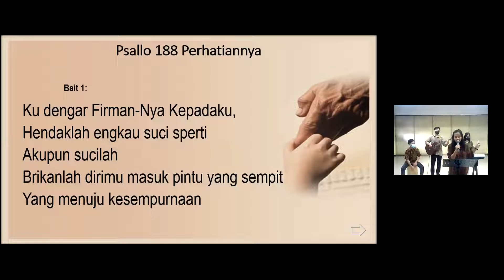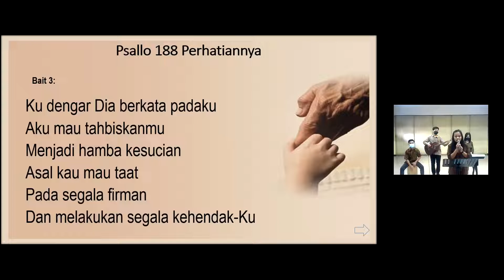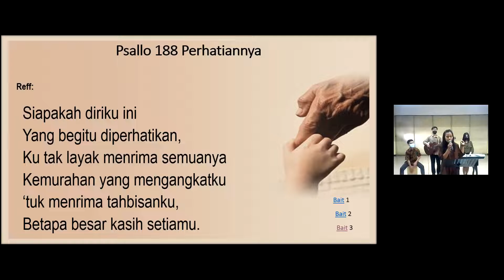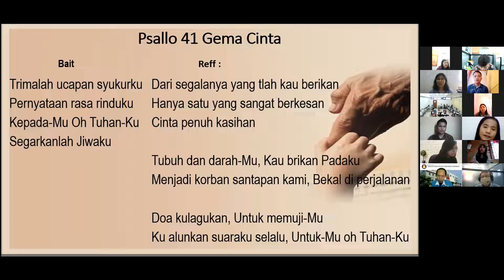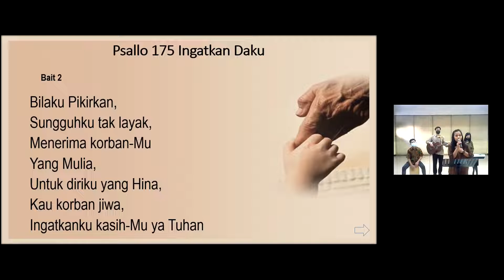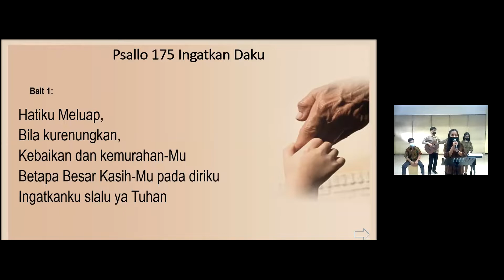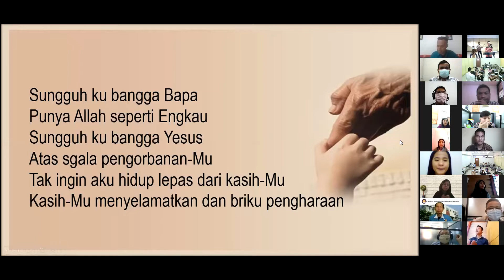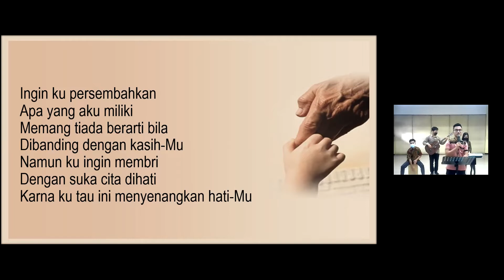Chapel Pagi Mahasiswa STTIA || Relasi Part.2 Yeremia. 17:5-8 || Kak Engel Doni Rumbiak S.Th.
Chapel Pagi
merupakan sebuah kegiatan yang dilakukan oleh seluruh civitas akademika STTIA Surabaya
memuji, memuliakan Tuhan, dan mendengarkan kebenaran Firman Tuhan sebelum melakukan segala aktifitas.